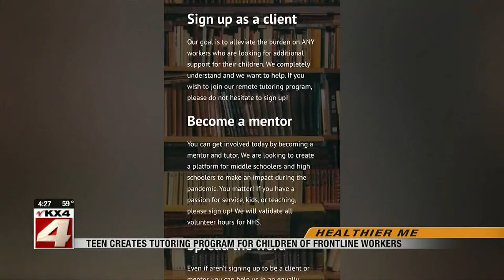News 400PM News September 30 Part 4